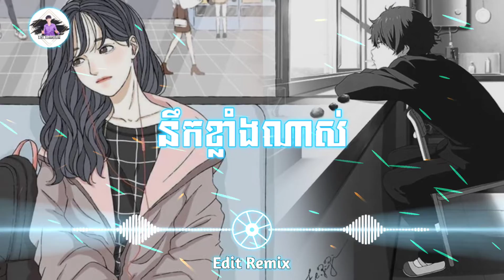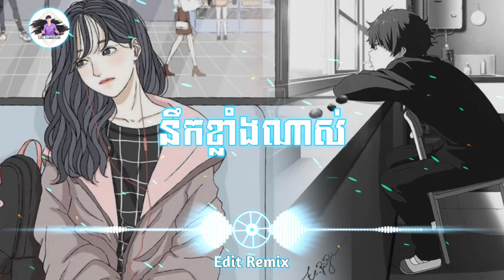នឹកខ្លាំងណាស់ [Trap Music] ខាន់ ខាវ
◆▬▬▬▬▬▬▬ஜ۩۞۩ஜ▬▬▬▬▬▬▬◆
     ▓▓█▓[©:Mizter Thy Bek Rimix Family Kp▓█▓▓
        ◆▬▬▬▬▬▬▬ஜ۩۞۩ஜ▬▬▬▬▬▬▬◆

☞🌟✔️🧡ចំណាំ:សូមជួយចុចSubscribeរួចហេីយដាក់សញ្ញាកណ្ដឹងដេីម្បីទទួលបានរាល់វិដេអូថ្មីៗបូរីសូមអរគុណ🌟✔️

☞🌟✔️🧡 (យើងខ្ញុំសូម អភ័យទោសចំពោះវីដេអូណាដែលទាក់ទងទៅនឹងកម្មសិទ្ធិបញ្ញា បើរសិនជាម្ចាស់កម្មសិទ្ធិមិនពេញចិត្តនឹងការ Upload របស់ ឆាននែលយើងខ្ញុំ ម្ចាស់កម្មសិទ្ធិអាចស្នើរអោយយើងលុបវីដេអូនោះបាន ដោយគ្រាន់តែ Comment នៅផ្នែកខាងក្រោមនៃ Videos )​ សូមអគុណ !!!🌟✔️📍យើងខ្ញុំបាទជាម្ចាស់ឆាណែលនេះសូមអគុណរបងបន្អូសម្រាប់ការចូលទស្សនាឬចូលស្តាប់ចម្រៀងថ្មីៗល្បីៗក្នុងឆាណែលខ្ញុំបាទ ដែលមានឈ្មោះ Mizter Thy Bek] នេះ...

📌បញ្ជាក់ៈឆាណែលរបស់យើងខ្ញុំមានផុសចម្រៀងជាច្រើនដូចជា  ,ចង្វាក់ hip hop, ចង្វាក់ break mix, ចង្វាក់ funky mix, នឹងចង្វាក់ថ្មីៗកំពុងល្បីផ្សេងៗទៀត...